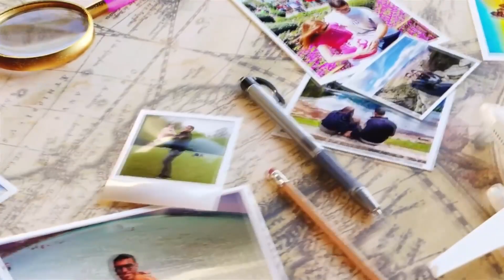Which cities to visit on the AMALFITAN COAST? Positano? Amalfi? Capri? Ravello?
Find out which towns to visit on the Amalfi Coast, a beautiful region of Italy. You'll see Positano, Amalfi, Ravello, Maiori, Cetara and Capri, and find out which ones are worth putting on your itinerary!
On this page you will find all the links we mentioned in the video and the important links for you to plan your trip. This is a way to keep them all in one place, updated and in the most organized way possible. And many discounts that we always negotiate with the companies and are already within these links automatically! Save this page now so you can use it a lot when planning your trip.

I hope you enjoyed the video on which towns to visit on the Amalfi Coast!

CHAPTERS
0:00 Introduction
0:32 Vignette
0:47 Cities on the Amalfi Coast
1:26 Where is the Amalfi Coast
1:56 Rome and Milan
2:20 Sorrento
3:02 Naples and Pompeii
2:29 Positano
4:35 Amalfi
5:16 Ravello
5:46 Praiano
6:05 Island of Capri
7:51 Links to save in Italy
8:56 Closing